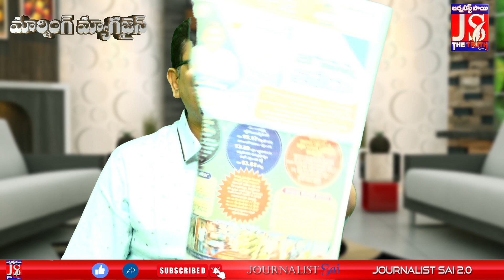supreme serious Comments || ఆ కేసులో సుప్రీం సీరియస్ || Morning Magazine